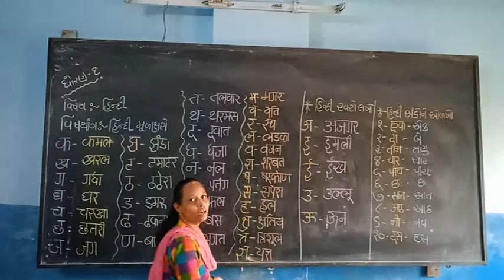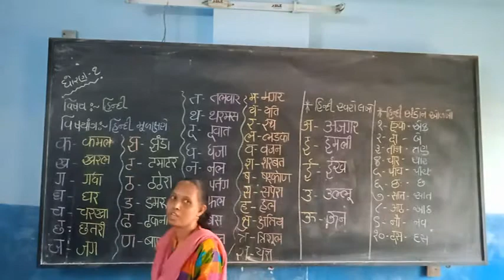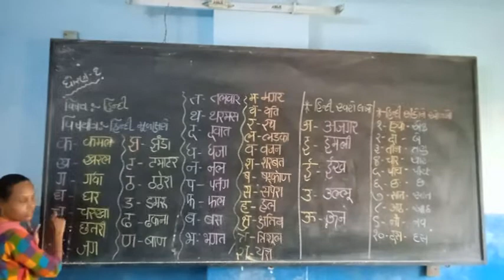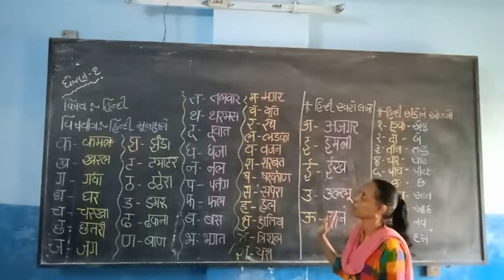ધોરણ:-૧ વિષય:- હિન્દી વિષયાંગ:-હિન્દી મૂળાક્ષરો